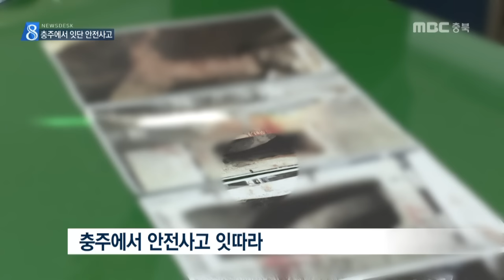MBC충북 NEWS 161124 안전불감증' 대체 언제까지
◀ＡＮＣ▶
 최근 충주에서 잇따른 안전 사고로
근로자들이 목숨을 잃고 있습니다.
 기본적인 안전 수칙만 지켰어도
막을 수 있는 안타까운 사고들이었습니다.
           ◀ＥＮＤ▶

 충주의 한 아파트 공사 현장.

 외벽에 발판을 설치하는 작업을 하던
40대 중국인 근로자가 14m 아래로 추락해
숨졌습니다.

           ◀ＳＹＮ▶ 건설업체 관계자(변조)
"기둥에 걸려"

(S/U) 작업 당시 외국인 근로자는
생명줄로 불리는 안전고리를 연결하지 않은 채
움직이다 사고를 당한 것으로 알려졌습니다.

 지난 10일 충주의 한 공장에서도
안전모와 안전고리 없이 설비 작업을 하던
40대 근로자가 떨어져 숨졌고,

 19일에는 충주의 또다른 공장에서
40대 근로자가 가동 중인 콘크리트
혼합기 안을 들여다보다 숨졌습니다.

 형식적인 안전 교육이 문제로 지적됩니다.

           ◀ＩＮＴ▶ 권기섭 과장
"형식적인 교육 이상의 점검 필요"

 지난 2014년 한 해 동안
산업 재해로 사망한 829명 가운데
보호구를 갖추지 않거나 안전수칙에
맞지 않게 기계를 사용해 숨진 경우가
무려 40%를 웃돌았습니다.
MBC 뉴스 이지현입니다.//영상취재 양태욱